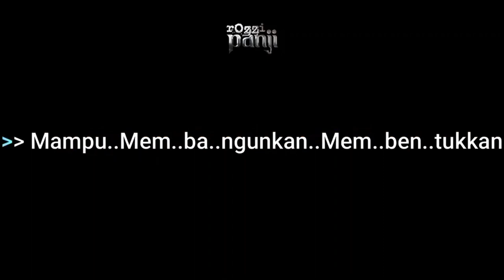KOLEKSI LAGU PATRIOTIK